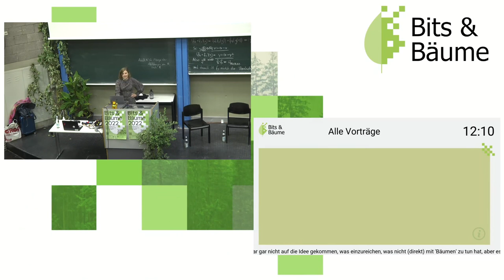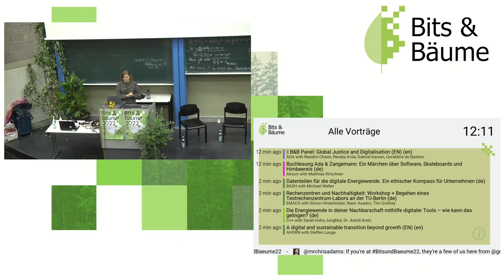Politische Antworten auf die Nachhaltigkeitskosten von KI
In dieser Session zeigen wir die wahren Nachhaltigkeitskosten von KI-Systemen auf und fordern politische Lösungen ein. Wir diskutieren mit Tabea Rößner (MdB – Grüne, Vorsitzende Ausschuss für Digitales), Marina Köhn (Umweltbundesamt, Green IT), Alexandra Geese (Mitglied des Europäischen Parlaments, Die Grünen/EFA). Es geht um nachhaltige Rechenzentren und IT-Infrastrukturen, systemische Umweltrisiken von großen Plattformen, Umweltfolgenabschätzungen für digitale Produkte und vieles mehr.

Systeme Künstlicher Intelligenz kommen zunehmend in die Diskussion für ihre hohen Ressourcenverbräuche. Die politischen Antworten hierauf greifen bisher allerdings zu kurz. Der Koalitionsvertrag der Bundesregierung konzentriert sich  vor allem auf klimaneutrale Rechenzentren und die KI-Verordnung der EU spart die Umweltrisiken von KI beinahe vollständig aus. Die politische Diskussion zur Nachhaltigkeit von KI muss dringend forciert werden. Denn wir etablieren zur Zeit eine nicht-nachhaltige KI-Infrastruktur, die uns noch über Jahre begleiten wird. Daher sprechen wir mit Tabea Rößner (MdB – Grüne, Vorsitzende Ausschuss für Digitales), Marina Köhn (Umweltbundesamt, Green IT) und Alexandra Geese (Mitglied des Europäischen Parlaments, Die Grünen/EFA)über bessere politische Ansätze zur Förderung von nachhaltiger KI. Es geht um solche Ideen wie Environmental Impact Assessments für KI-Produkte, Anreize für die Abwärmenutzung bei Rechenzentren, eine CO2-Bepreisung in der KI-Entwicklung und -Anwendung, innovations- und forschungspolitische Ansätze etc. Eine demokratische Digitalisierung kann letztlich nur erfolgen, wenn aus globaler Perspektive die Nachhaltigkeitsfolgen von digitalen Produkten berücksichtigt werden. Das Ziel dieser Session ist es, die wahren Nachhaltigkeitskosten von KI-Systemen aufzuzeigen und politische Lösungen einzufordern. Wir haben mit verschiedenen policy makern die Diskussion zur Nachhaltigkeit von KI bereits angestoßen. Die Bits&Bäume-Konferenz bietet einen weiteren Anlass, politische Entscheidungsträger*innen an ihre Verantwortung zu erinnern, die Weichen für eine nachhaltige Anwendung von KI zu stellen.

Anne Mollen
Alexandra Geese
Tabea Rößner
Marina Köhn